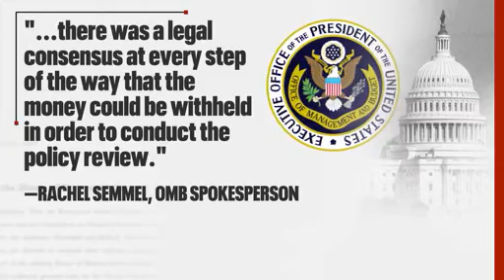White House review finds emails showing debate over Ukraine aid